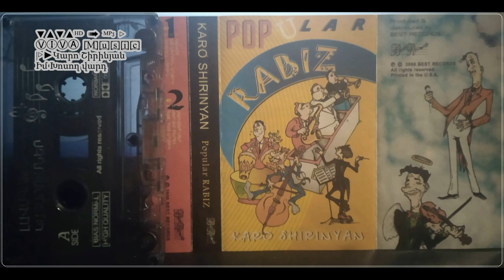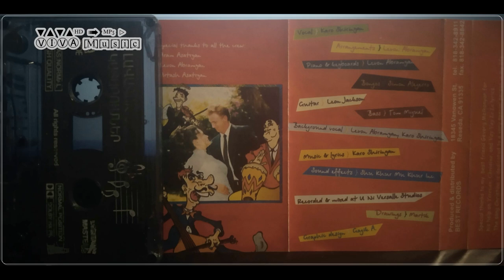Կարո Շիրինյան - Իմ Խոսող վարդ - Փոփ ռաբիզ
2000
Հզոր ու Անկախ իմ Հայաստան:
Karo Shirinyan - Im khosogh vard - Popular rabiz
Каро Ширинян - Моя говорящая роза - Популяр рабис